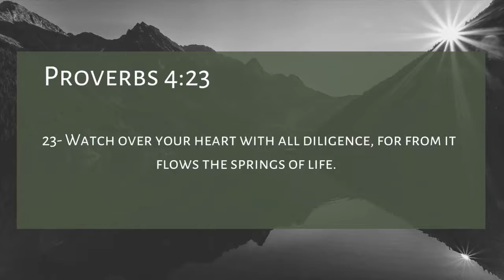Motivation Monday // The Secret to Your Best Day Ever // Pastor Nathan Frew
Thank you for joining our online family! If you would like to support our ministry, please consider donating using our website.

CCS Worship License Number 3414